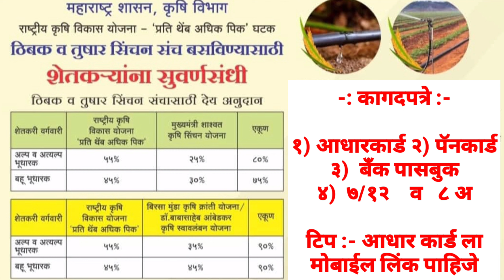९०% सबसिडी ठिबक सिंचन अनुदान योजना । 90% subsidy thibak sinchan yojana । ठिबक सिंचन साठी सुवर्णसंधी।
#90%_अनुदान_योजना_

#90%_thibak_sinchan_yojana_

#९०%_सबसिडी_ठिबक_सिंचन_अनुदान_योजना_

#90%_subsidy_thibak_sinchan_yojana_

#९०%_सबसिडी_